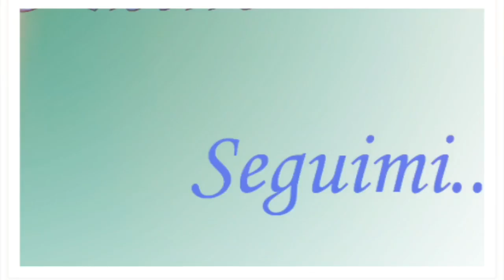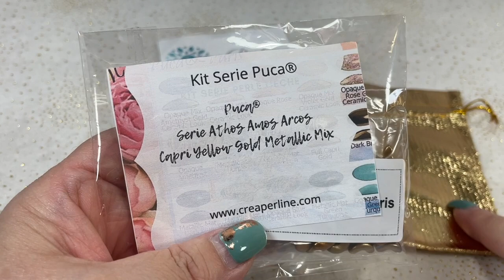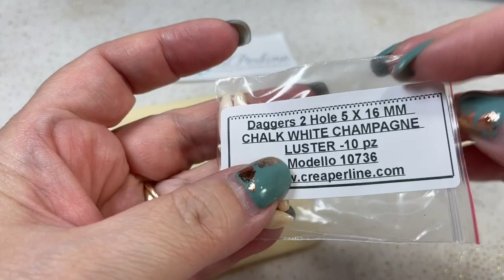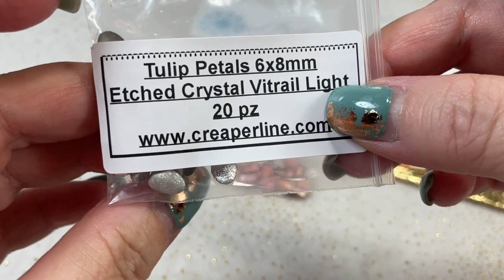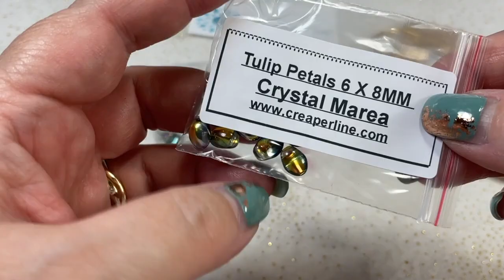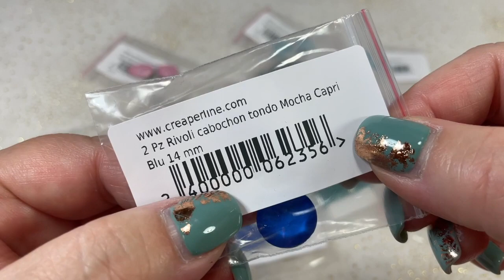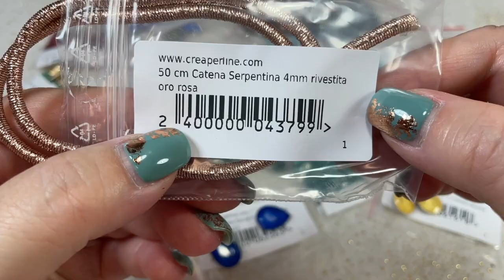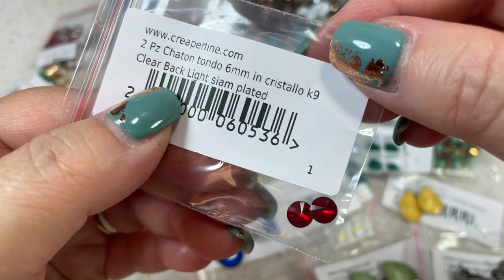CREAPERLINE: ARRIVANO SUL SITO LE NUOVISSIME ATHOS PAR PUCA®!!! TANTI NUOVISSIMI MINI- KIT SERIE!!!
TROVI IL KIT SERIE DI CREAPERLINE QUI IN ORDINE DI PRESENTAZIONE:
- PUCA KIT SERIE Puca® BASIC CABOCHON 20X10MM ATHOS:
- PUCA KIT SERIE Puca® Serie Athos Arcos Minos Miyuki Gold Green Turquoise Splash Beige:
- PUCA KIT SERIE Puca® Serie Athos Amos Arcos Minos Capri Gold Yellow Metallic Iris:
- PUCA KIT SERIE Puca® Serie Athos Arcos Minos Miyuki Muscat Opaque Mix Violet / Gold Ceramic look:
- PUCA KIT SERIE Puca® Serie Athos Amos Arcos Minos Opaque Mix Amethyst Gold Ceramic look:

Gruppo Facebook per creative che gestisco insieme alla mia amica Martina, dove puoi iscriverti ed avere confronti con altre creative nonché avere lo sconto del 10% (NON CUMULABILE CON ALTRE OFFERTE DEL SITO) sul sito CreaPerline: